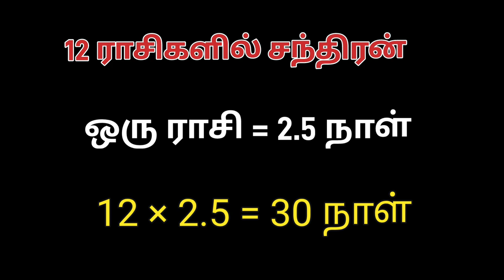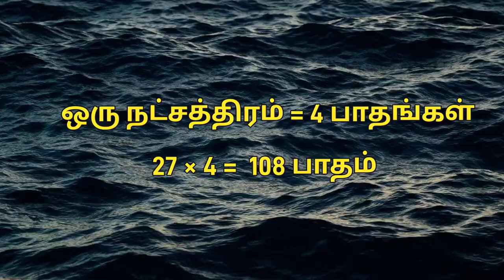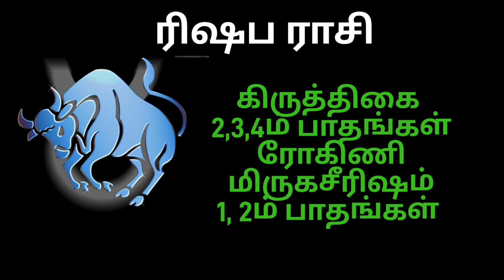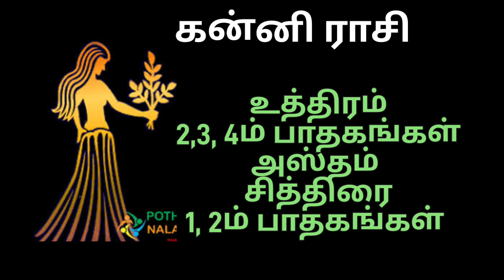உங்கள் நட்சத்திரத்திற்கு உரிய ராசியை அறிவது எப்படி? / 12 ராசிகள் 27 நட்சத்திரங்கள்